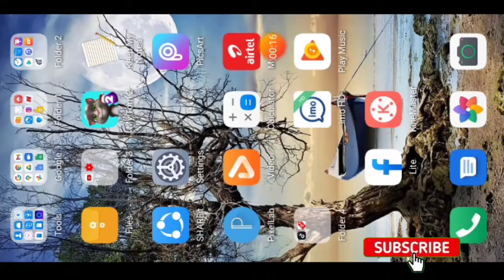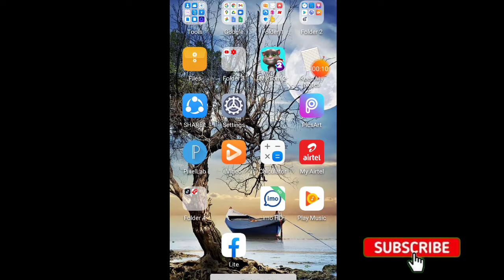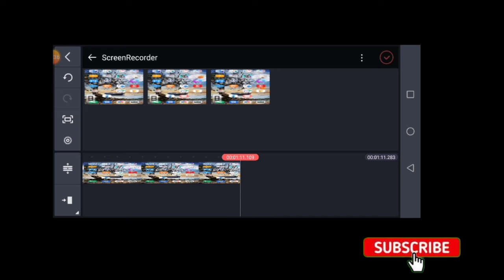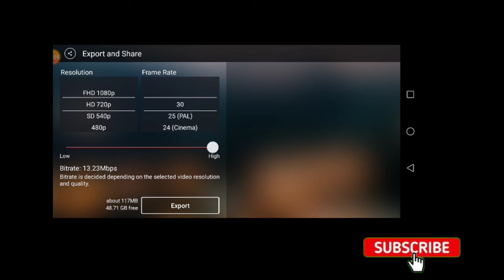How to remove kinemaster watermark 2021🔥 | Mahir Tech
ASALAMULAIKUM
Dear🔥 ❤️
I'm Mahir - Today I will show you how to Remove kinemaster watermark in free.

Kinemaster problem
Remove kinemaster logo
Bina logo ka kinemaster kaise download kare
Latest version kinemaster
kinemaster ka naam kaise hataye Kinemaster pro apk
how to remove kinemaster
watermark
Latest version kinemaster
without root kinemaster
kaise remove kare
kaise hataye
kinemaster ka naam kaise hataye kinemaster
Kinemaster pro apk
premium
Latest version kinemaster
without root kinemaster
kaise remove kare
kaise hataye
kinemaster no watermark
2021 new trick to download kinemaster without watermark